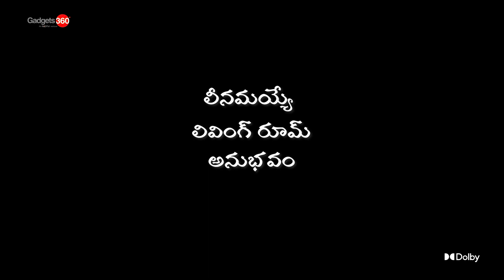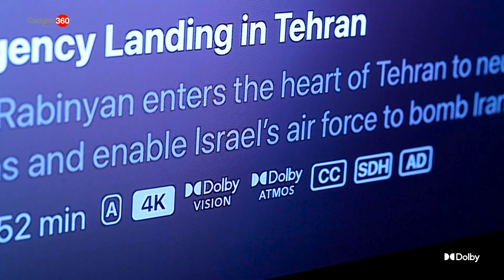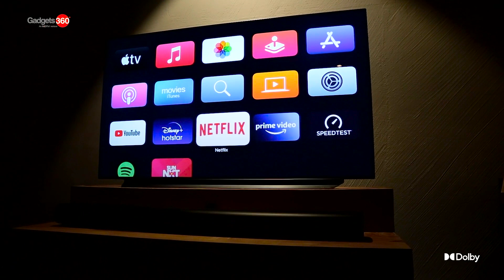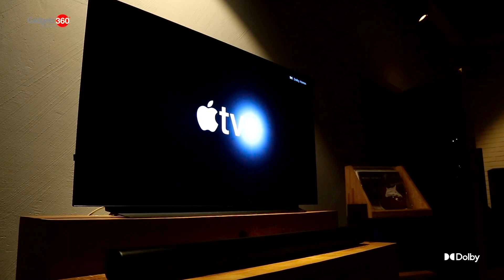Experience Dolby with Gadgets360: సరైన OTT ప్లాట్‌ఫారమ్‌ను ఎలా ఎంచుకోవాలో మూడు చిట్కాలు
మీరు OTT ప్లాట్‌ఫారమ్‌ను ఎంచుకోవడానికి వచ్చినప్పుడు ఉత్తమమైన వీడియో మరియు ఆడియో అనుభవం కోసం చూస్తున్నట్లయితే, అది డాల్బీ విజన్ మరియు డాల్బీ అట్మోస్‌కు సపోర్ట్‌ని అందిస్తుందని మీరు నిర్ధారించుకోవాలి. ఈ ఎపిసోడ్ ఎక్స్‌పీరియన్స్ డాల్బీ విత్ గాడ్జెట్‌లు 360లో, డాల్బీ విజన్ మరియు డాల్బీ అట్మాస్ కంటెంట్‌కు సపోర్ట్‌ని అందించే మీ కోసం పర్ఫెక్ట్ OTT ప్లాట్‌ఫారమ్‌ను ఎలా ఎంచుకోవాలో మేము మీకు మూడు సాధారణ దశలను తెలియజేస్తాము. డాల్బీతో, మీరు చలనచిత్రాలు, టీవీ షోలు, సంగీతం, క్రీడలు మరియు మీరు ఇష్టపడే గేమ్‌లు మరియు Netflix, Disney+ Hotstar, Apple TV+, Amazon Prime Video, VOOT, SunNXT వంటి OTT ప్లాట్‌ఫారమ్‌లతో మరియు గొప్ప కంటెంట్‌ను అందించే అనేక ఆఫర్‌లతో లోతైన అనుబంధాన్ని అనుభవిస్తారు. డాల్బీ సాంకేతికతకు మద్దతుతో లైబ్రరీ. మీరు మీ టీవీ & మీ స్ట్రీమింగ్ పరికరం డాల్బీ టెక్నాలజీకి సపోర్ట్‌ని అందిస్తున్నాయని కూడా నిర్ధారించుకోవాలి. మరింత తెలుసుకోవడానికి వీడియో చూడండి. తదుపరి స్థాయి వినోదాన్ని అనుభవించడానికి, డాల్బీ ప్రారంభించబడిన పరికరాల శ్రేణిని ఇక్కడ అన్వేషించండి

About Dolby: Dolby transforms the science of sight and sound into spectacular experiences. Through our innovative research and engineering, we develop breakthroughs that we share with the world through collaborations that span artists, businesses, and consumers worldwide. These breakthroughs deliver incredibly vivid experiences in the cinema, at home, at work, and on the go — experiences so lifelike that people feel as if they’ve been transported into a cinematic story or a pulsing sphere of music, a distant conference room or an action-packed game. In both entertainment and communications, through audio and imaging, we give everyone the power to see, hear, and feel the spectacular.